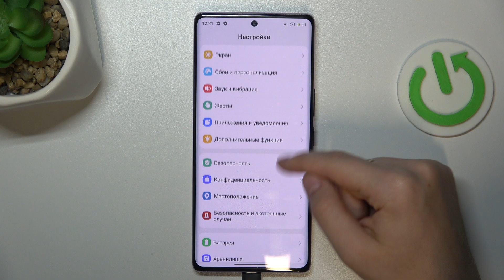Blackview A200 Pro | Как проверить историю уведомлений на Blackview A200 Pro - Журнал уведомлений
Если вы хотите проверить историю уведомлений на Blackview A200 Pro, то это видео для вас. Узнайте, как проверить историю уведомлений на Blackview A200 Pro, в этом видео. Выполните несколько простых действий для поверки истории уведомлений на Blackview A200 Pro.

Как провериить историю уведомлений на Blackview A200 Pro ? Как узнать историю уведолмений на Blackview A200 Pro ? Как включить журнал уведомлений на Blackview A200 Pro ?